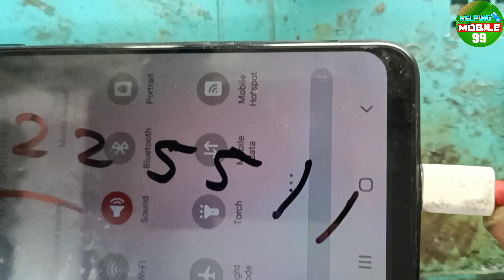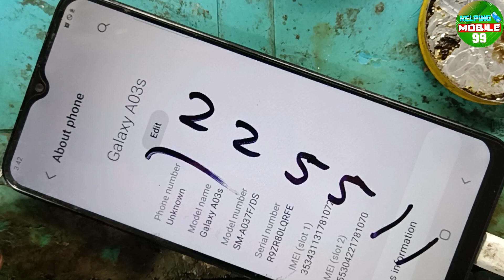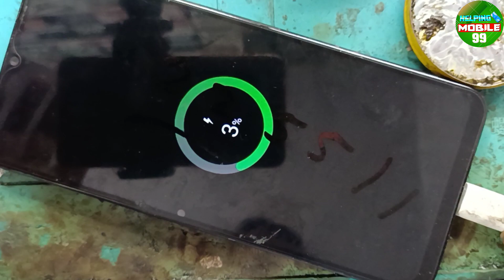Sumsung galaxy A03S charging problem solution || sumsung galaxy A03S charging jumper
samsung galaxy a03s charging samsung galaxy a03 core charging problem